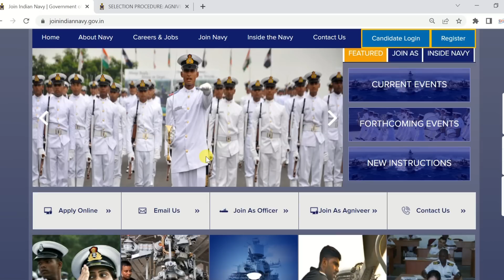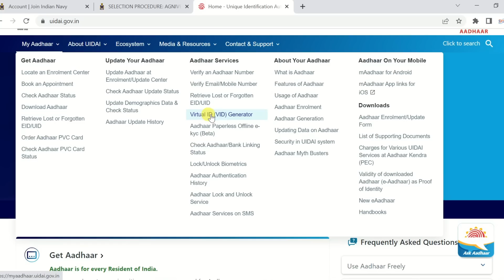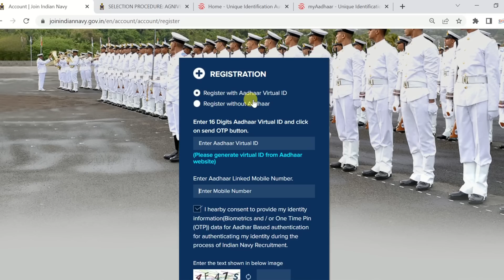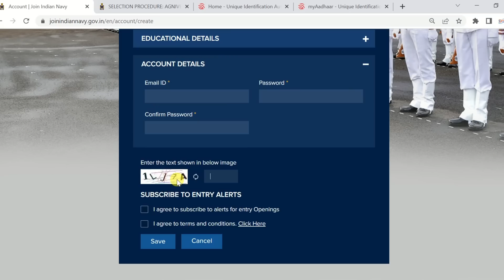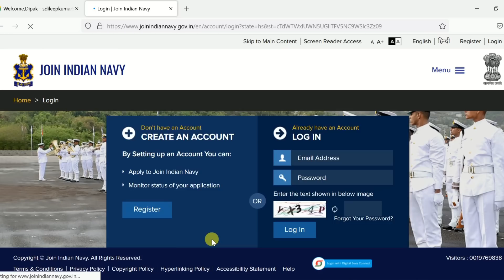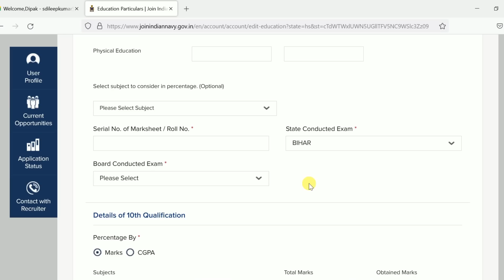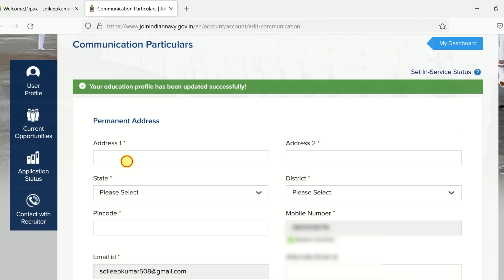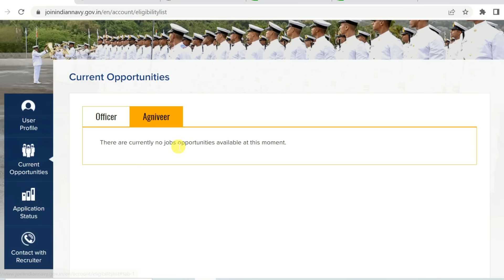Indian Navy Agniveer Online Form 2022 Kaise Bhare | How to fill Navy Agniveer Online Form 2022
In this video I talk about How to fill Indian Navy Agniveer Online form 2022 Step by Step live process. Navy has started registration for Agniveer MR & SSR Recruitment 2022 Under Agnipath Scheme 2022.

VVI 600+ Question Set For MR Exam 2022 with Solution

Indian Navy Invites Online Application Form for the Recruitment of SSR & MR Agniveer under Agnipath Scheme 2022. Those Candidates are interested in the Following Process of Indian Navy Agniveer Recruitment 2022 under Agnipath Scheme & complete the Required Eligibility Criteria Can read the Full Notification and Apply Online for Indian Navy Agniveer Recruitment 2022.